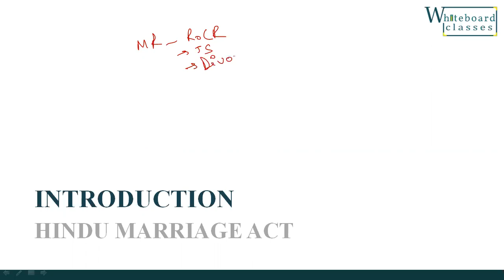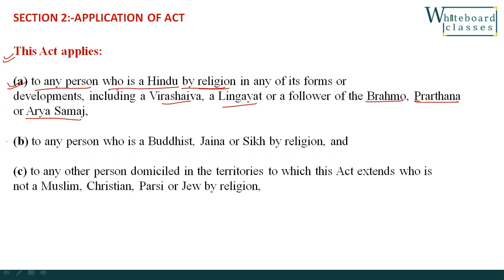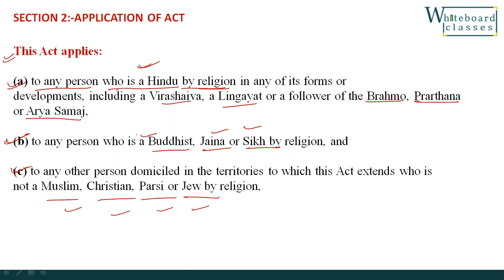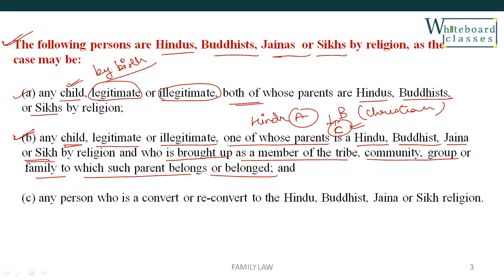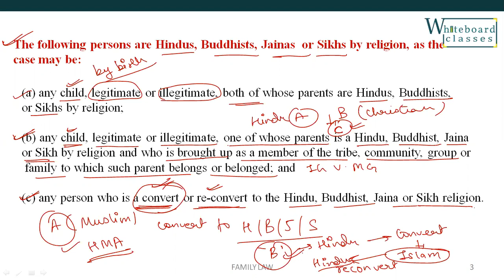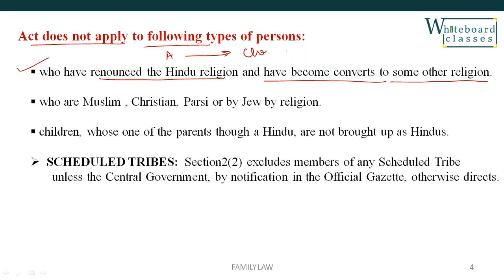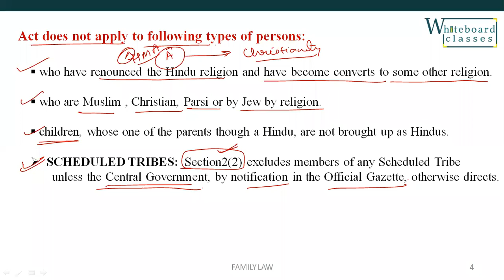HINDU MARRIAGE ACT, 1955 - Application of Act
Hello everyone!
In this lecture, we are going to cover section 2 of HMA. Section 2 consists of the provision related to the application of HMA and also it defines the Hindu for the purpose of this Act.